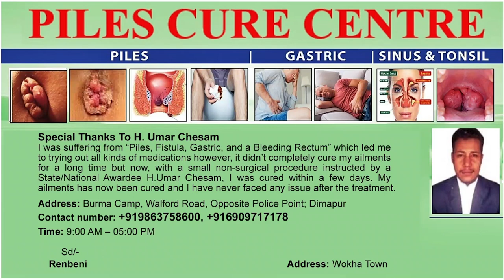ALOBO NAGA PERFORMS AT WORLD MUSIC DAY IN DIMAPUR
Indian singer and songwriter from Nagaland, Alobo Naga on June 21 performed at the World Music Day event held in Dimapur. The event was organised by the ICCR Guwahati in association with TaFMA, Nagaland. The event brought up musicians and singers from across the entire northeastern states. The welcome address was given by Alobo Naga, Director, Musik-A. Hovithal Sothü, Project Director TaFMA, Government of Nagaland also attended the event and shared few words encouraging music and musicians